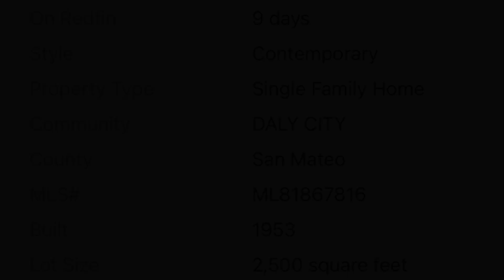មើលផ្ទះតម្លៃក្រោម1លាន$តែមាន4បន្ទប់គេង ហើយអាចដាក់ជួលបាន👍| home price in California USA 🇺🇸